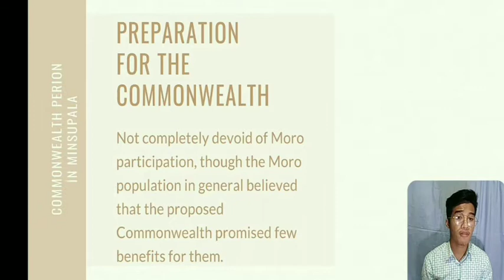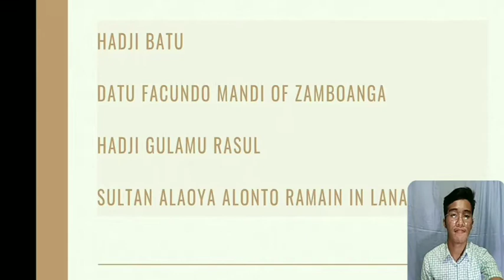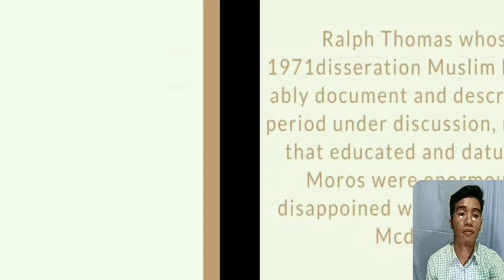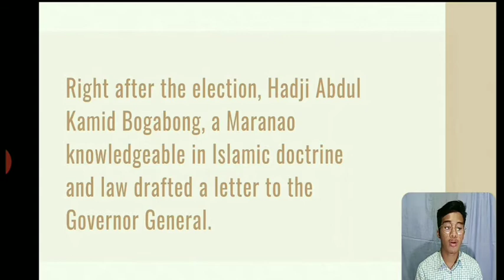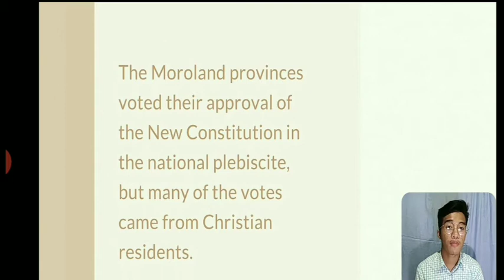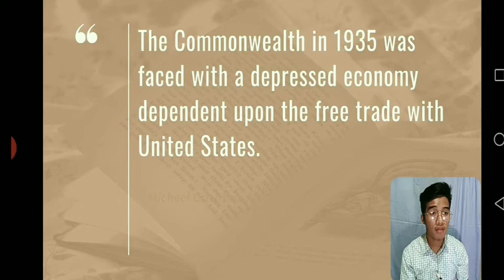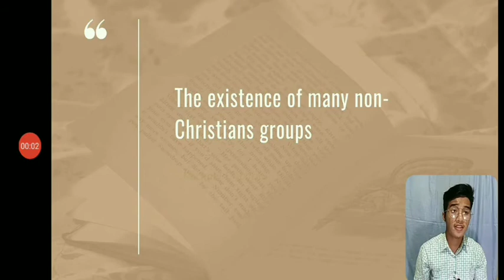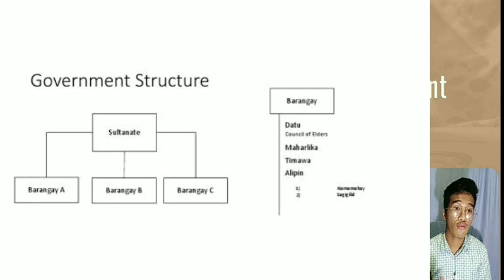Minsupala on commonwealth period